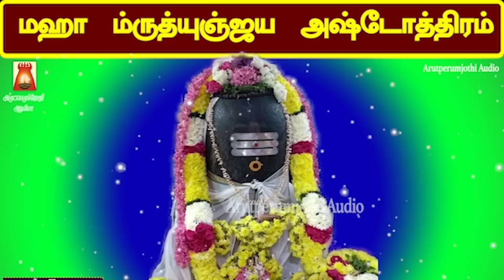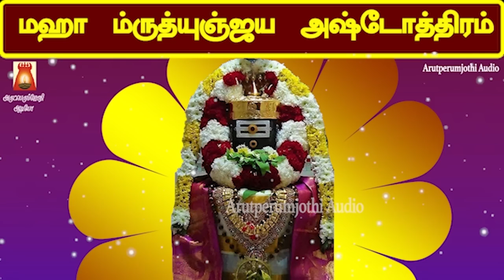நீண்ட ஆயுளும் ஆரோக்கியமும் பெற மஹா ம்ருத்யுஞ்ஜய அஷ்டோத்திரம் | SIVAN SLOGAS MANTHRAS | BAKTHI PAADAL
நீண்ட ஆயுளும் ஆரோக்கியமும் பெற மஹா ம்ருத்யுஞ்ஜய அஷ்டோத்திரம்